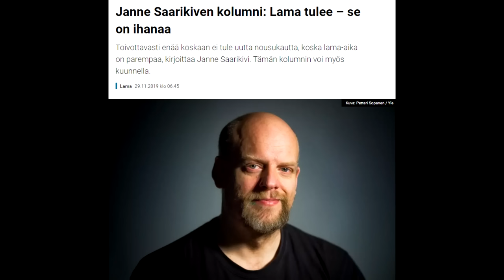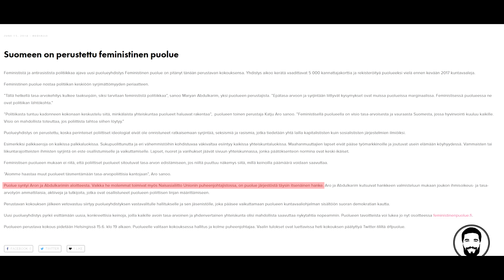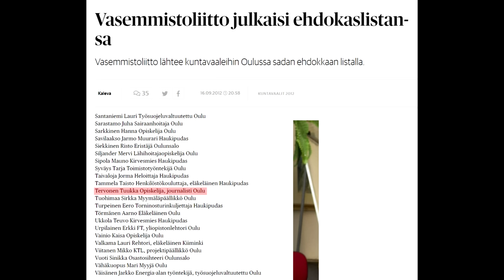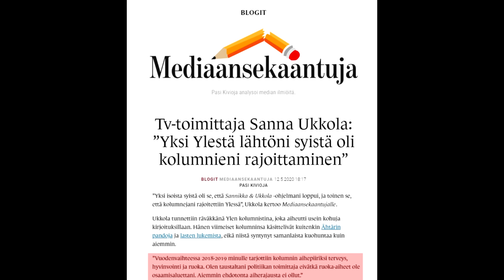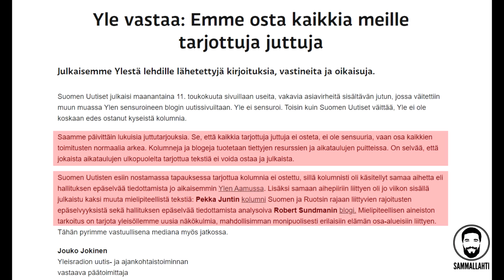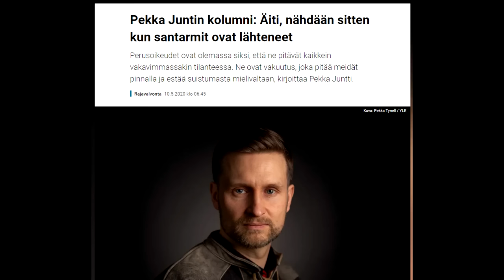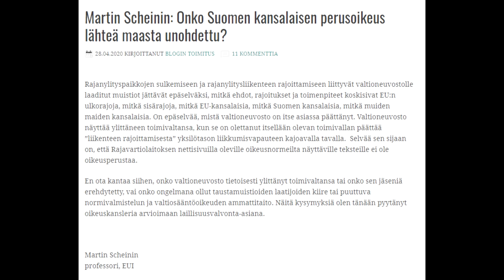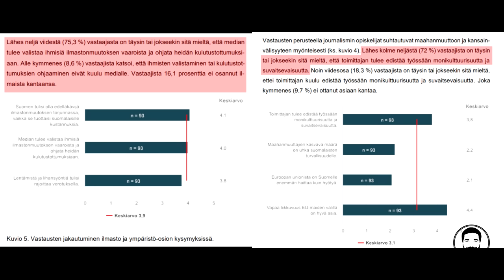Unohtiko Yle, mitä on neutraali tiedonvälitys?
Yle :n kolumnituotannossa uuden tuottajan myötä vaaka on kallistunut jyrkästi vasemmistoaatteen toitottamiseen ja neutraali tiedonvälitys on uhattuna. Suurin osa uusista kolumnistirekrytoinneista on vasemmistoaktiiveja siinä, missä aihevalinnat sivuavat paljolti samoja teemoja, joita vasemmiston puoluelehdissä toitotetaan. Tilanne on kestämätön.

Ylen kolumnisti Janne Saarikivi yritti kritisoida kolumnissaan hallituksen tiedottamista ja viranomaisten toimintaa liittyen kansalaisten perusoikeuksiin. Yllättäen Ylen kolumnien tuottaja Rakel Liekki kieltäytyi julkaisemasta tekstiä nyt tai tulevaisuudessa, aivan niin kuin Ylen toimituksessa olisi jo päätetty, ettei hallitus ole voinut syyllistyä mihinkään laittomaan. Vastaava päätoimittaja Jouko Jokinen vetosi siihen, että asiaa on jo käsitelty riittävästi, vaikka todellisuudessa asiaa on käytännössä sivuttu yhdessä Ylen aamu-lähetyksessä.

Ennakkosensuuri on iskenyt myös useisiin muihin vasemmiston toimintaa kritisoineisiin teksteihin siinä, missä radikaalivasemmistolaista degrowth-ideologiaa ja antikapitalistista paatosta saa Ylen kolumneissa levittää estottomasti.

Tilanne ei voi jatkua tällaisena. Yle kykenee laatujournalismiin ja tuottaa sellaista paljon. Mutta osassa uutistoimitusta valtiollisesta mediasta on annettu tulla paljolti yhden ideologian äänitorvi. Sellainen kehitys täytyy pysäyttää vapaan tiedonvälityksen ja avoimen demokratian suojelemiseksi.

Lähteet: